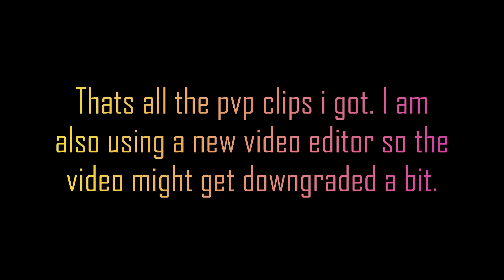Roblox Project Menacing PvP Gameplay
I'm going to show you a fine(cringe) video of me playing Roblox Project Menacing and showing and testing out 3 different stands: Star Platinum The World, White Snake, The World (The best from these 3 stands FOR ME).

I'm using a new video editor so the video might have downgraded a bit.